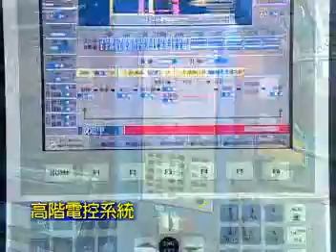PET Blood Tube